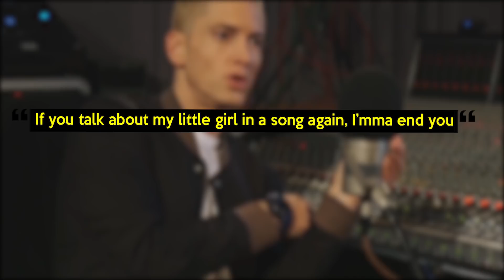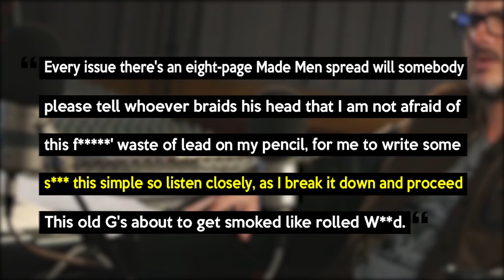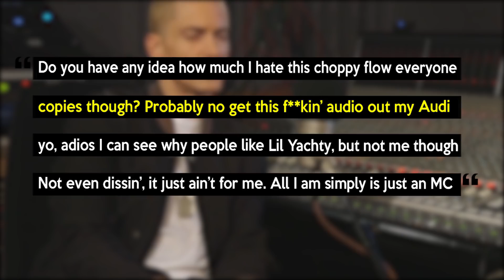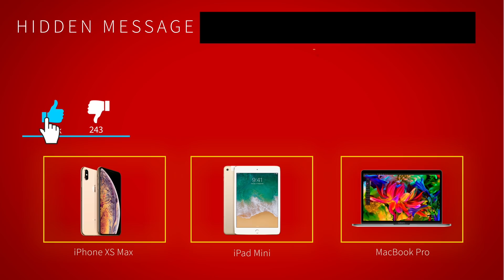10 Times Eminem’s Disses Went Too Far...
10 Times Eminem’s Disses Went Too Far...
Eminem is known for being a great lyricist and rapper since the early 2000s. Eminem has set multiple records within the rap industry throughout the era he dominated the charts in. Eminem was the top rap artist from 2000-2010. Eminem holds the crown on the longest dynasty and multiple other awards. Another thing Eminem is known for is his disses and rap battles. Eminem is known for winning all his diss battles. Eminem has dissed more people than anyone else in the industry. Eminem has dissed artists like Drake, Mariah Cary, and Lil Pump with no fear. In this video, we breakdown the disses that went too far by Eminem.